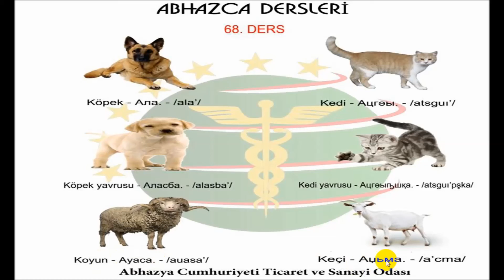Abhazca dersleri. 68. DERS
Abhazca dersleri Abhazya Cumhuriyeti Ticaret ve Sanayi Odasi tarafindan hazirlanmaktadir.